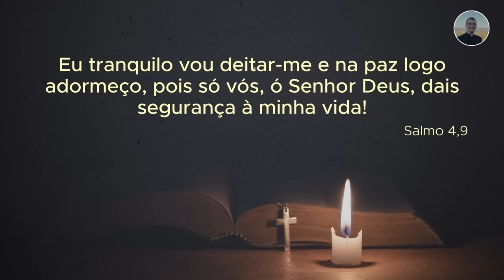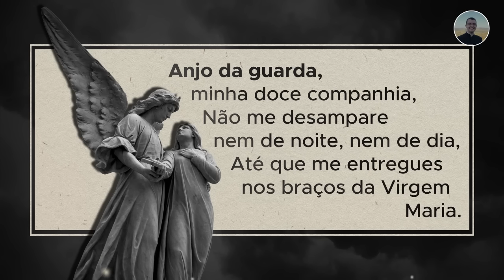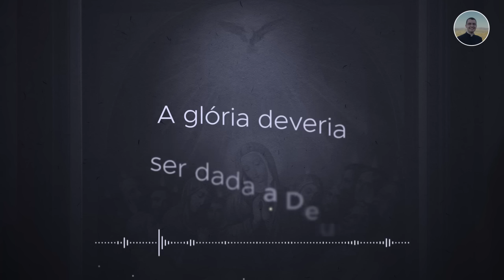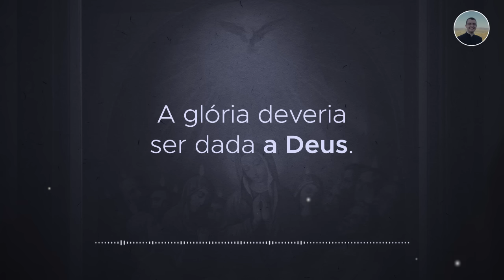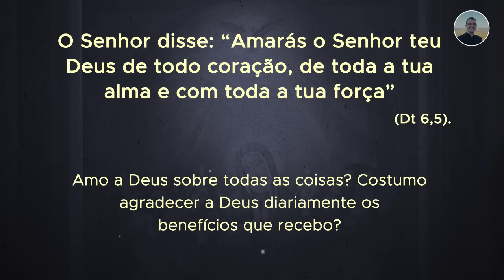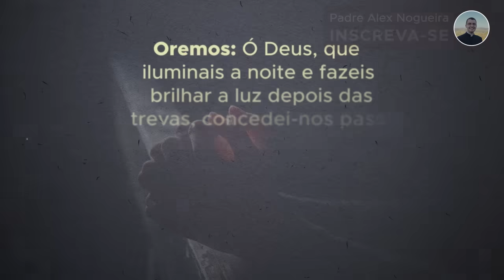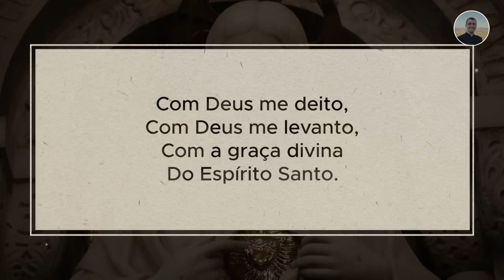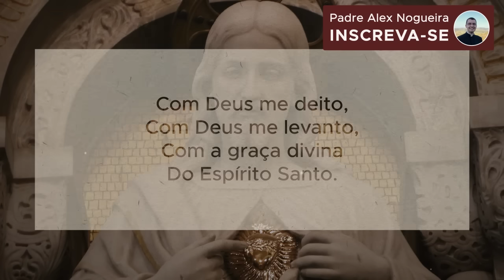11/05 - Oração da Noite: "Boa noite, Meu Jesus"